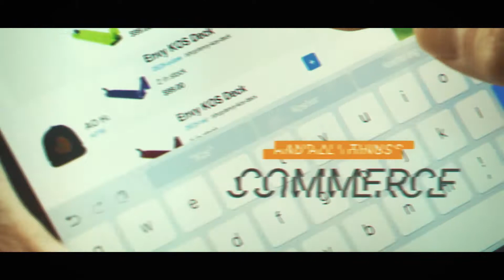✅ ▶️ High Five: How Drupal Commerce 2.x Handles Catalog Functionality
Shawn and Steve describe what Catalog Functionality is, the difference between Drupal Commerce 2.x and Drupal Commerce 1.x and, of course, their usual banter!